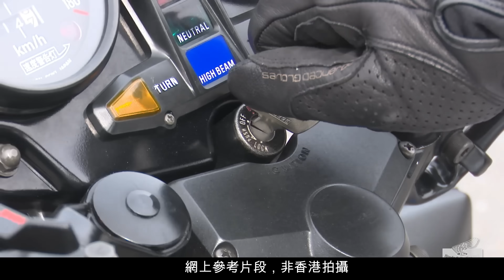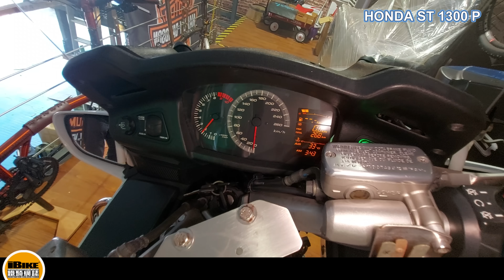香港汽機車發燒收藏家Sunny Lau - 兩層私人車庫大公開！玩車無數最愛仍是本田HONDA!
HONDA #1969 CB450 #1978 CB750 Four #1982 CB1100R #1982 CB900F2 #2000 CB1300SF ST1300P CB1300SF # VFR750P